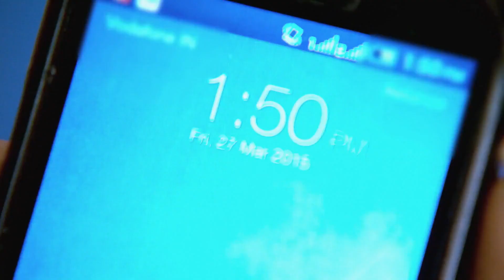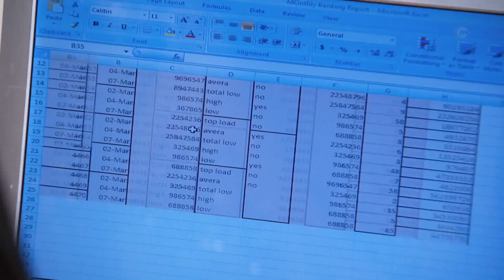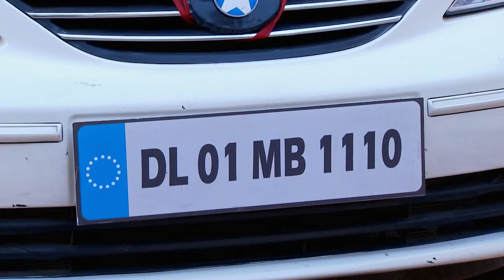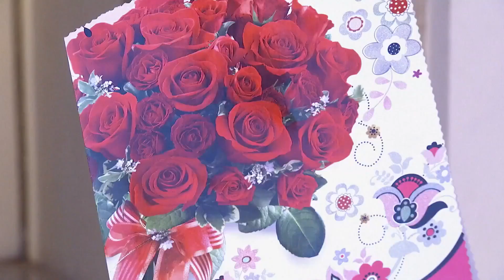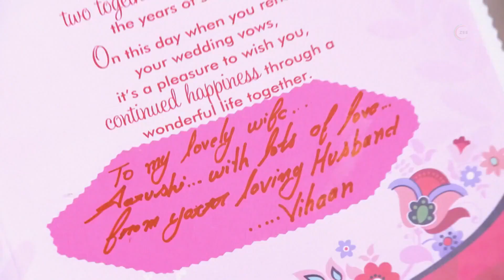Bua Maa ने दिखाई Aarushi को घर में उसकी जगह | Satrangi Sasural | Week In shorts | Zee Ganga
Bua Maa shows Aarushi her place in the house. How will Aarushi handle it?

Show Name : Satrangi Sasural

Star Cast :  Purnendu Shekhar Ravish Desai, Mugdha Chaphekar, Vrushika Mehta, Farida Jalal

Aarushi, a kind-hearted girl, becomes the daughter-in-law of the wealthy Vatsal family after marrying Vihaan, but living with her dominating mothers-in-law throws daunting challenges at her.